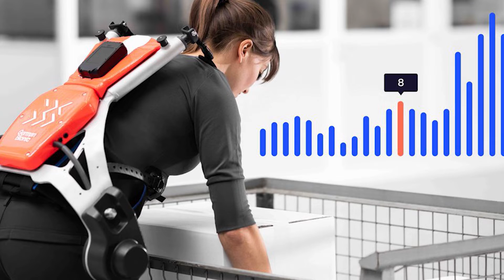10 Exoesqueletos Más Geniales y Útiles del Mundo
10 Exoesqueletos Más Geniales y Útiles del Mundo